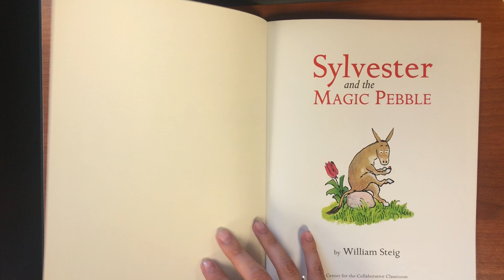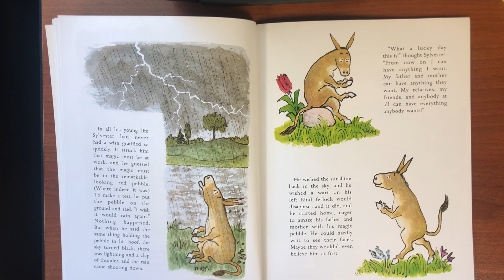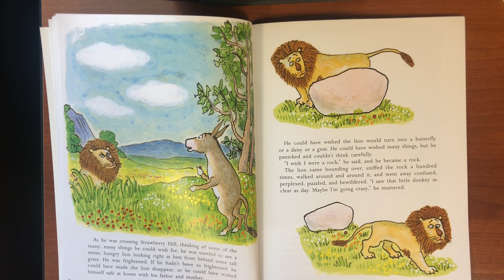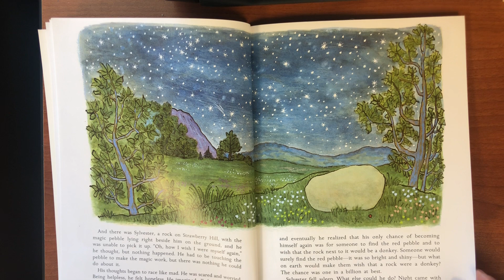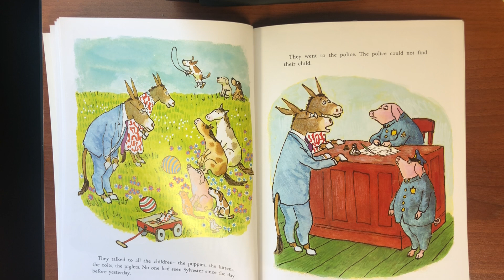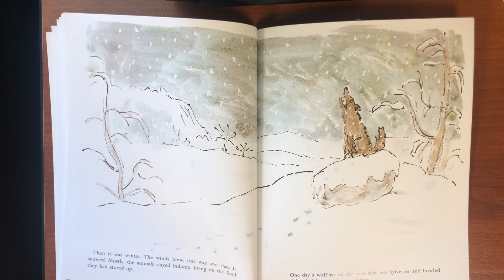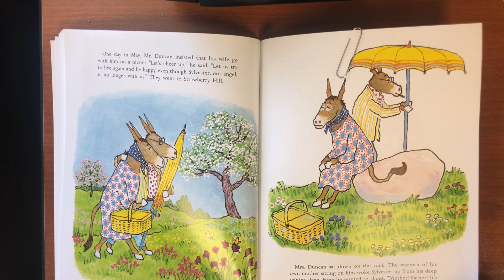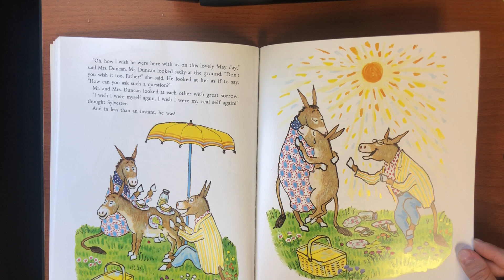Sylvester and the Magic Pebble